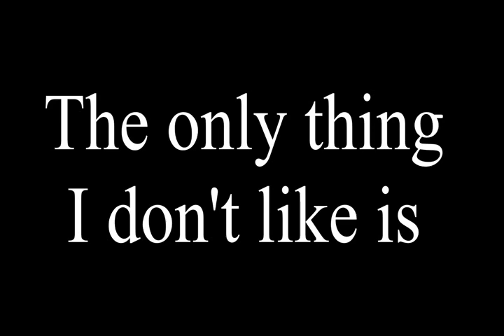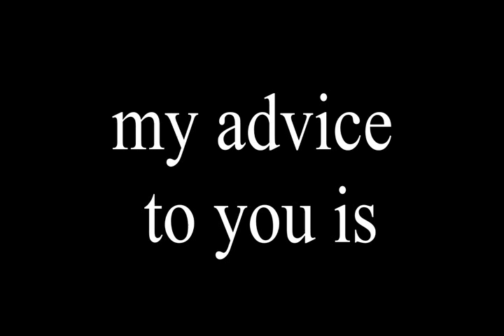(2 Weeks in One #6) RageBad Week-Cap Episode 6: Week 11 And 12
RageBad Recaps Week 11 And 12 Of MyOwnRageShow

YouTube.Com Privacy